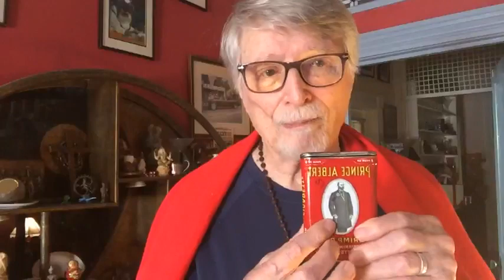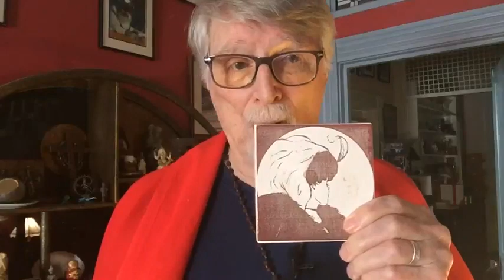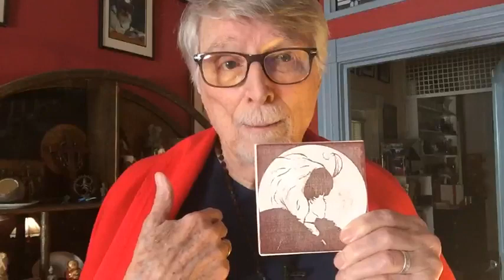Zen kills Descartes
Contain the ambiguity. Batteries contain the ambiguity of positive is negative, and negative is positive. Zen contains ambiguity in Koan. Does a dog have a Buddha Nature or not? Choose, which is it? When you cannot choose a clear and distinct idea, Descartes' limitations have been revealed.